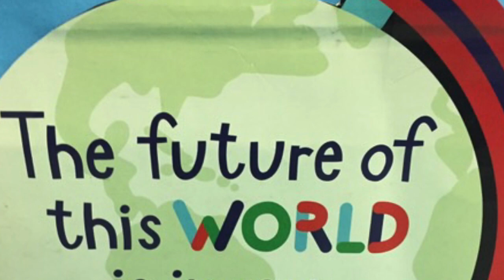PreK 112 Class Spotlight, Season 1, Episode 3 - SWAG TV